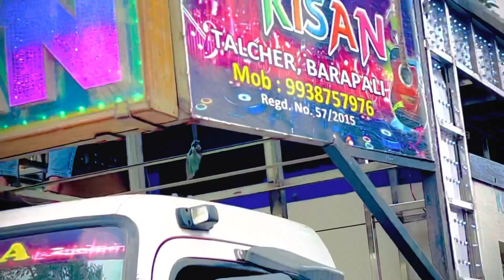DJ KISAN MUSIC// NEW BRAND SETUP 2022 BIGGEST SOUND SHOT ON IPHONE BY CP Gaana